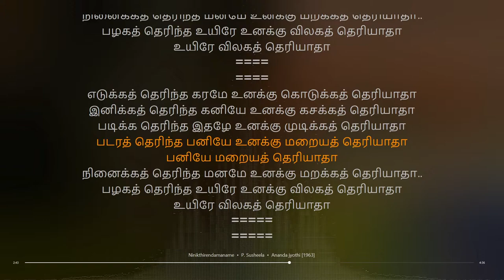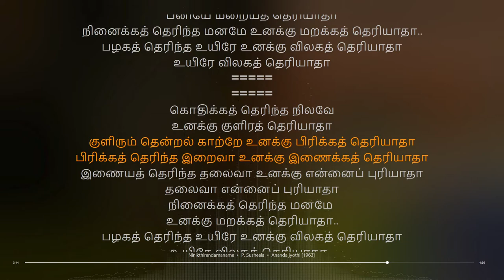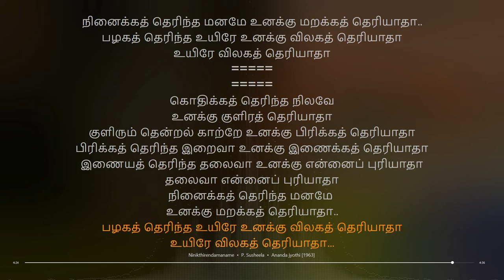Ninaika therinda | Ananda jyothi | Viswanathan - Ramamoorthy | synchronized Tamil lyrics song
tamil songs
tamil lyrics